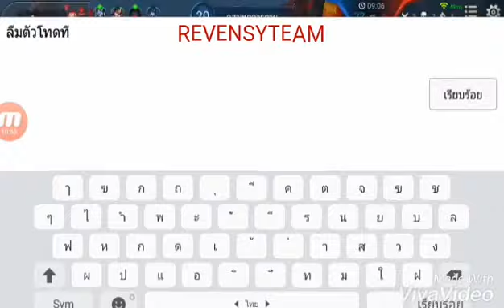ลงแร้งEp.1#นิ่งไปดิมุง